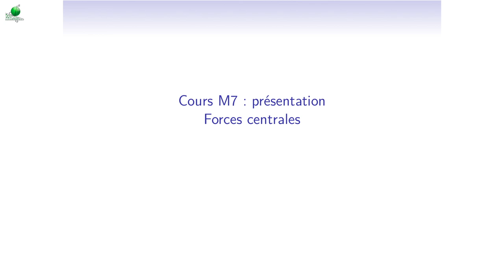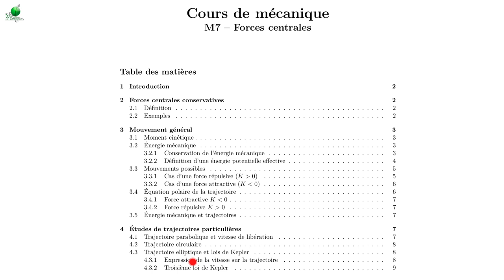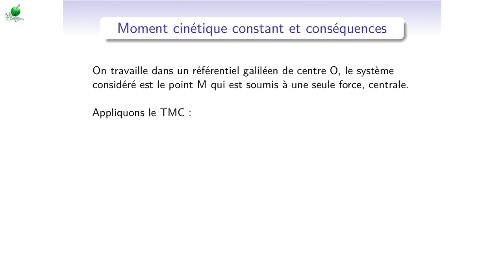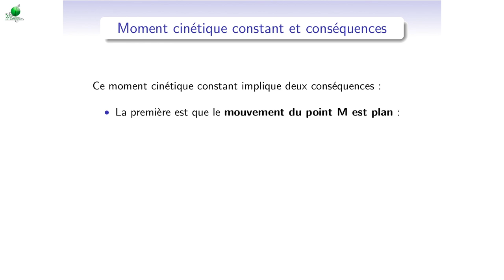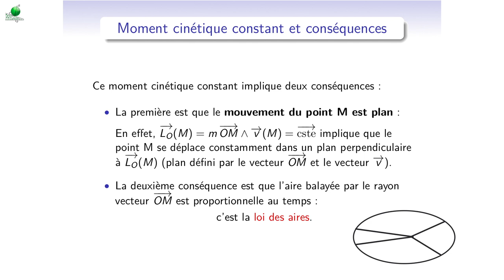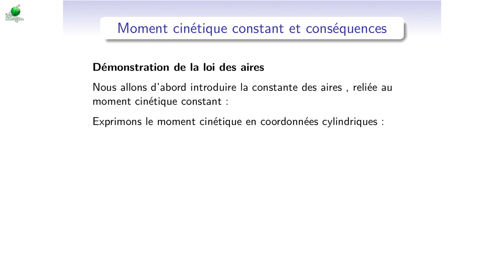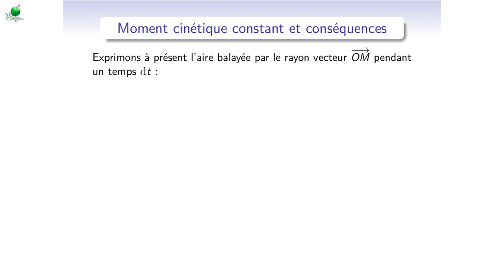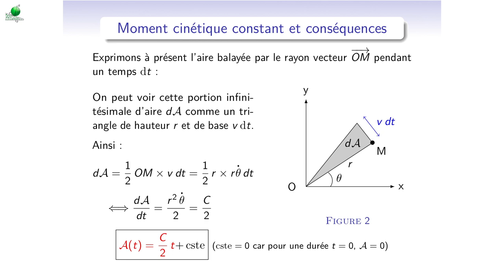Cours de mécanique - M7_1 - Forces centrales : définition, constance du moment cinétique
0:00 - Présentation du chapitre
1:58 - Définition d’une force centrale
3:29 - Exemple de forces centrales conservatives : interaction gravitationnelle
4:41 - Exemple de forces centrales conservatives : interaction colombienne
5:55 - Expression de l’énergie potentielle associée à la force centrale conservative
7:18 - Constance du moment cinétique du point M soumis à une force centrale conservative
8:21 - Conséquence n°1 : le mouvement du point M est plan
9:37 - Conséquence n°2 : la loi des aires
10:34 - Démonstration de la loi des aires et définition de la constante des aires